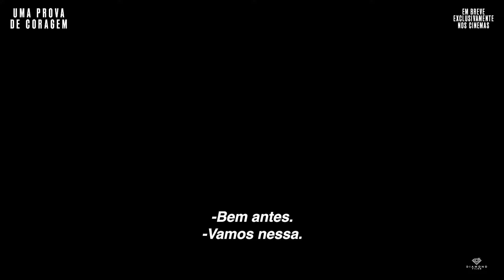"Uma Prova de Coragem" - Trailer oficial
Trailer de "Uma Prova de Coragem". Moviecom: viva o cinema!